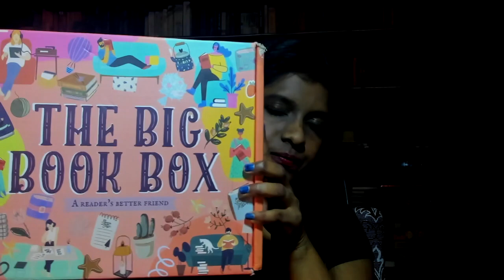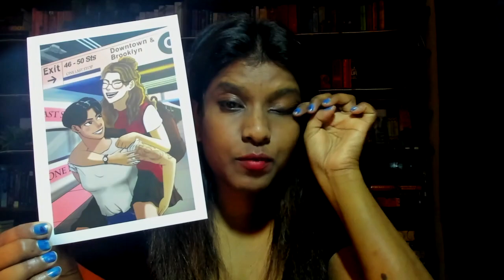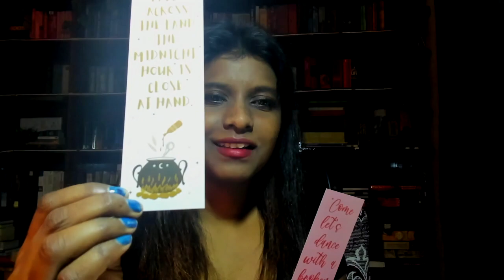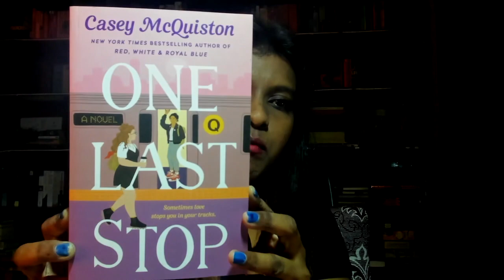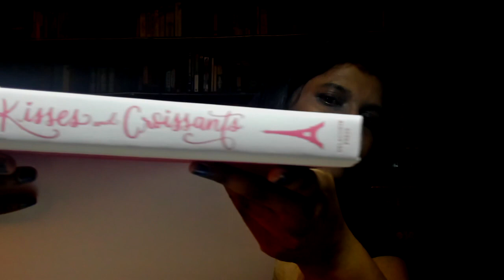Book Mail! | The Big Book Box Unboxing| My first book subscription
Hey Bookaholics,

Here is me unboxing my first ever book box subscription. I ordered from India’s most popular book box subscription - “The Big Book Box” and I chose the Espresso option. I hope you enjoy it! Oh! Also, you will get to see a glimpse of my favourite city in the whole wide world!

Love,

Angie

-Speak your mind - Comment.

Amazon Wishlist